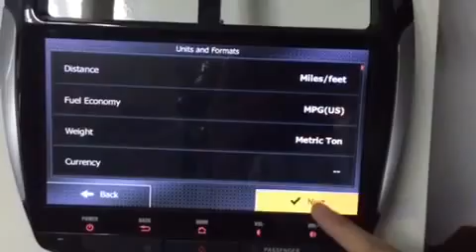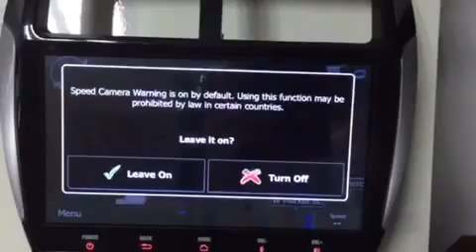Installation instructions of GPS map for SYGAV Android headunit